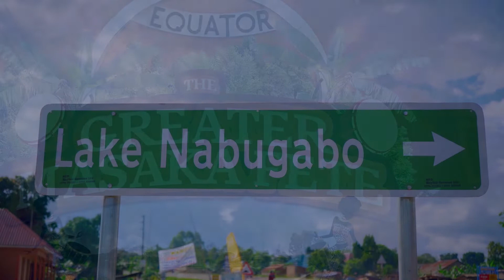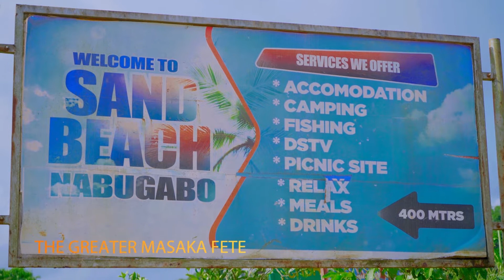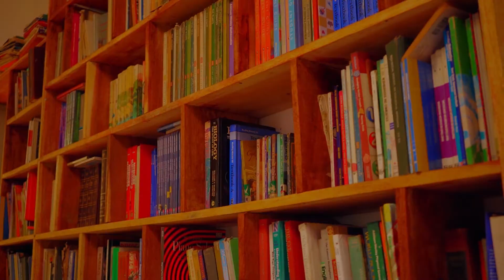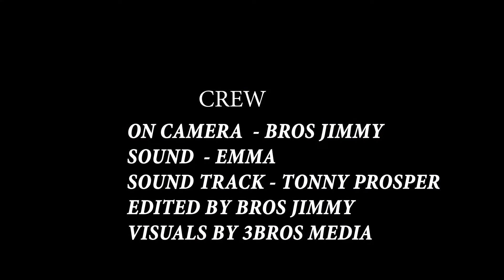The Story Of Nabugabo Sand Beach.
Mr. Kasozi the owner of Nabugabo Sand Beach narrates his story as a businessman.
GreaterMasakaFete 17th September: Lugogo Cricket Oval 24th September Masaka Recreation Grounds